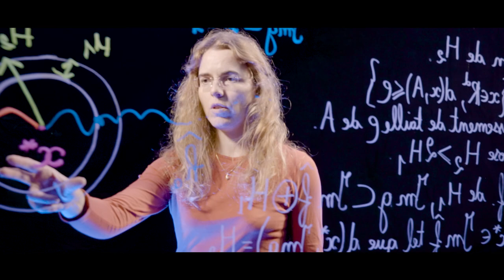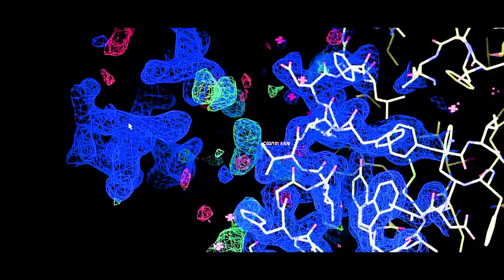Université Paris Cité - Illuminons le monde de demain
Merci à toutes celles et ceux qui ont participé à la réalisation de ce clip ainsi qu'aux UFR et laboratoires qui nous ont ouvert leurs portes.

Clip réalisé par les équipes de la direction de la communication sous la direction artistique de l'agence Novembre. Voix off : Anne Cardona